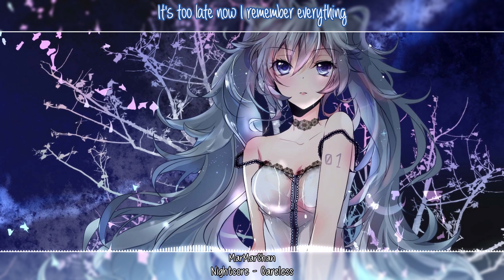Nightcore - Careless || Lyrics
• NEFFEX - Careless

• Vocaloid → Hatsune Miku
• Original Artist → Couldn't find :(

▶ PLEASE READ!